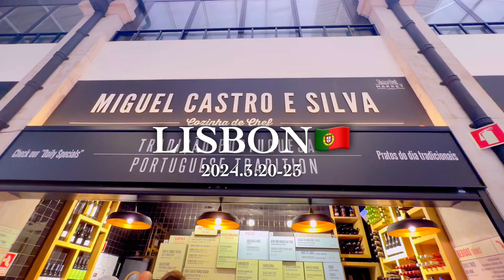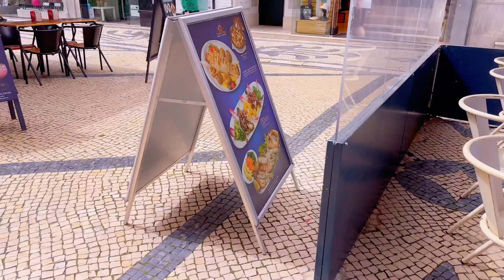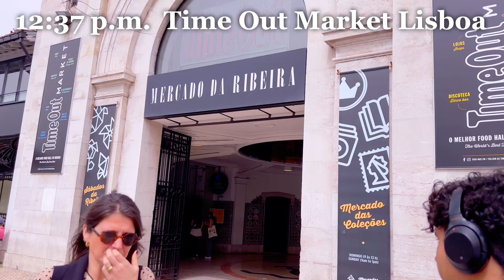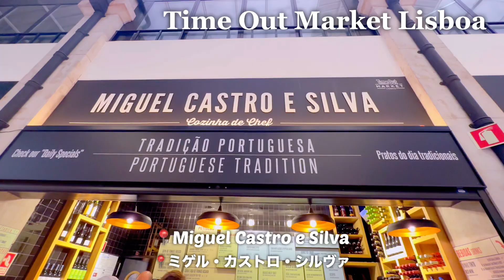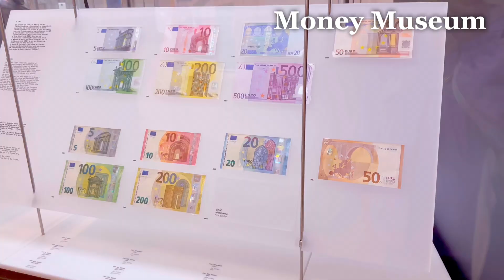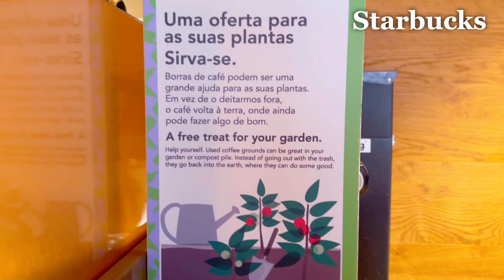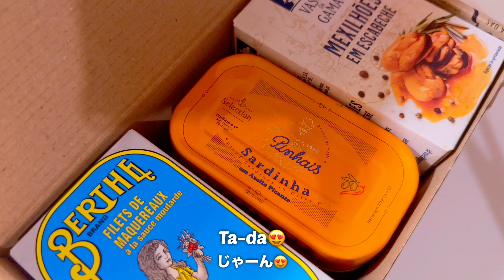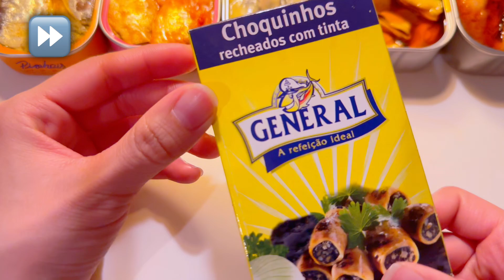【vlog】リスボン女ひとり旅🇵🇹5日目 / タイムアウトマーケット1号店🍽 /お金について学べる貨幣博物館！ / お宿で高級缶詰パーティー🐟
こちらはポルトガル・リスボン旅5日目の記録です🇵🇹

🗒️Note
• 1ユーロ≒164円

🎧Music
si=vLK7TJ2VQxsoF2Wb